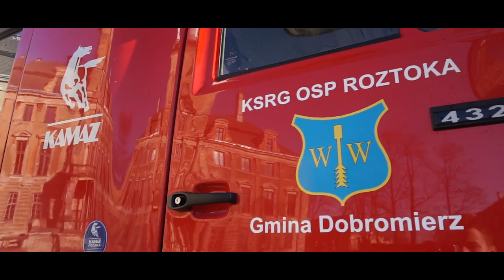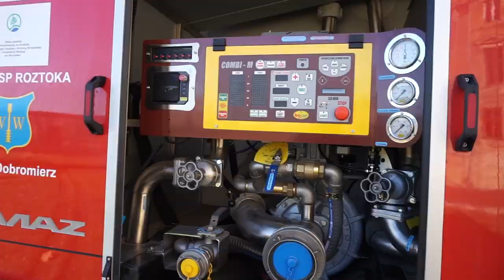OSP ROZTOKA - Pokaz Wyposażenia Bojowego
Dziękuję za miłe przyjęcie i pomoc w realizacji sesji. Jednostka OSP Roztoka (pow. świdnicki) na swoim wyposażeniu posiada:
🚒569[D]57 - GBA 3,5/16 KAMAZ 43265 / BoCar

🎵Robert Cristian - The Sweetest A In The World (ft. Dayana)  Golden M4 Drift  LIMMA